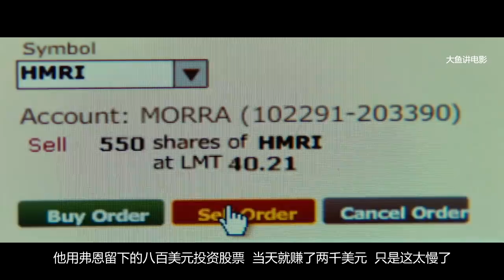【大鱼】帅小伙服用神奇药丸，竟将收租的房东老婆搞上了床#大鱼解说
大鱼讲电影